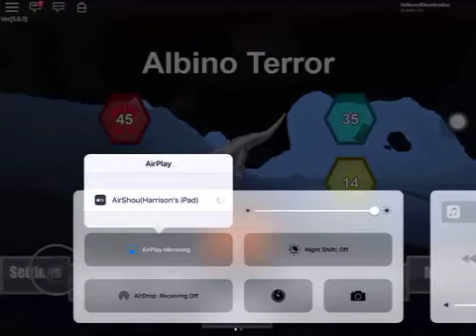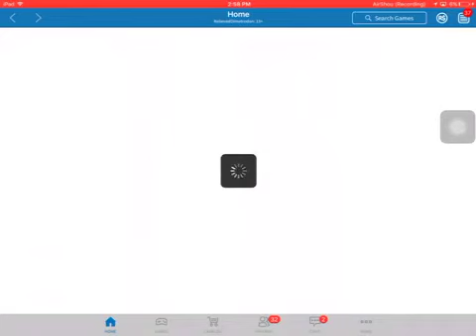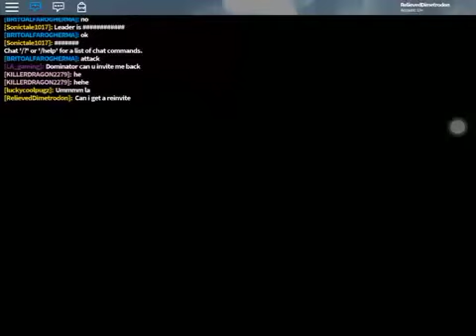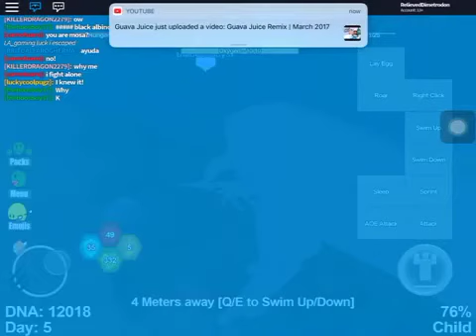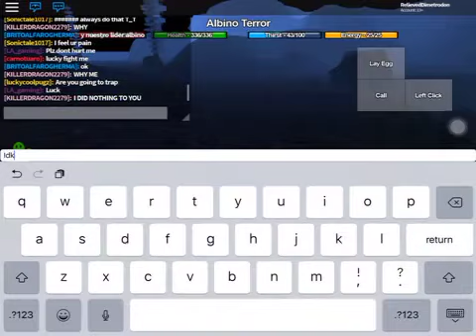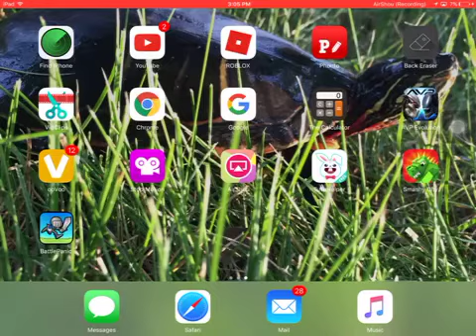ROBLOX dinosaur simulator albino terror game play mega pack